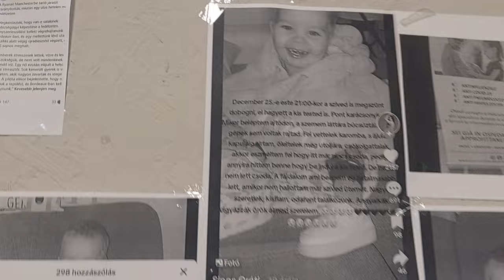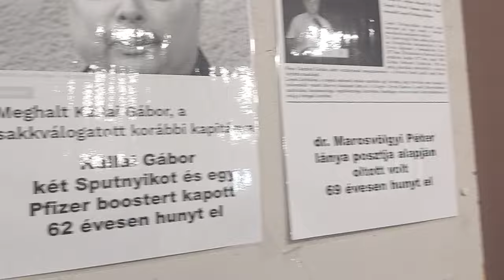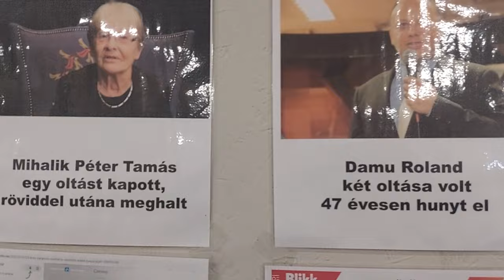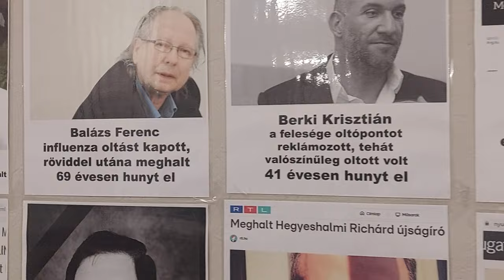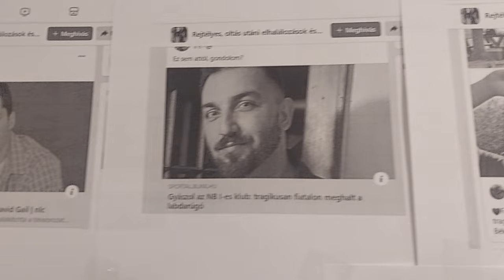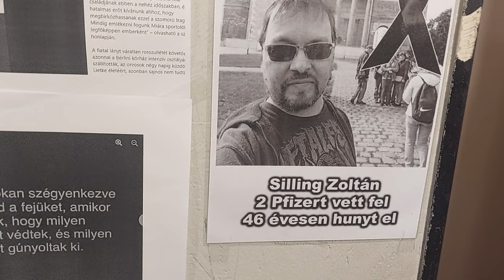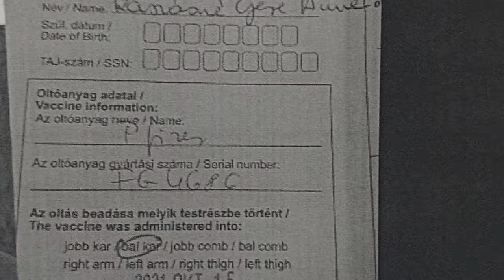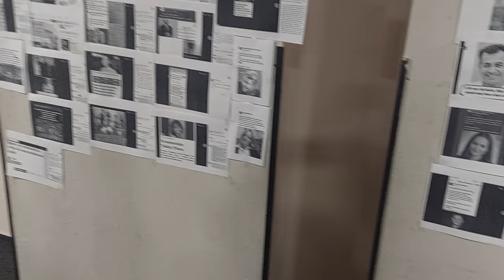Olt a-koz-ás utáni halálesetek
2024. január 28. Gyerkoltáskonferencia:
MEGHÍVÁS
A Szent Korona Igazsága Tanácsadó és Jogvédő Egyesület
(SZKITA Egyesület), az
Orvosok a tisztánlátásért csoport és az Új Magyar Orvosi Kar Egyesület (Új MOK) szervezésében megrendezésre kerülő

„Tegyék választhatóvá a kötelező gyermekoltásokat” és „Háttérhatalmi merényletek”! című konferenciára
Időpont: 2024.jan.28. 14:00-19.30 Vasárnap
Helyszín: Budapest Lurdy ház
Konferencia központ 6-os terem
(Könyves Kálmán krt. 12-14)

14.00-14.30 Konferencia megnyitó (Dr.Pócs Alfréd, Dr.Uhrik Tibor, Dr.Tamasi József)

14:30 Dr. Guseo András:  Egészséges nemzetet csak egészséges gyermekekkel képzelhetjük el
14:55 Dr. Kürti Katalin: Oltás homeopátiás védelemben. Oltáskivezetés homeopátiával
15:20 Dr. Grandics Péter: A fertőző betegségek kialakulásának mechanizmusa és megoldásuk táplálkozási módszerekkel

15.45 – 16.30  Kerekasztal beszélgetés az előadókkal, kérdések- válaszok

17:00 Dr. Pócs Alfréd: Hogyan szüntetik majd meg a szkita önkormányzatok a bennünket és gyerekeinket veszélyeztető kényszerintézkedéseket?

17:20 Dr. Tamasi József: Soha többé világjárvány!! Oltás mellékhatások gyógyítása gyerekeknél és felnőtteknél!

17:40 Bokány Lajos: Nebáncsvirág tapasztalatok elsőkézből

18.00  Grimmenstein-Balás Marianne  Spike protein termelésének leállításához az eddig ismert lehetőségek. WHO további oltási tervei és a kötelező oltások globális bevezetésére irányuló előkészületek

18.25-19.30  Kerekasztal beszélgetés a konferencia jelenlevő valamennyi előadójával és szervezőjével
Beszélgetés résztvevői:
    Dr. Pócs Alfréd                                   Dr. Tamasi József
    Dr. Uhrik Tibor                                   Bokány Lajos
    Dr. Kürti Katalin                                 Dr. Grandics Péter
    PhD. Dr. Guseo András                     Grimmenstein-Balás
   Marianne

A rendezvényen csak regisztrációval lehet résztvenni!

A küldött emailban meg kell adni a nevet, az email címet és azt, hogy egyesületi tag-e. Az egyesületi tagok előnyt élveznek, amennyiben a létszám betelik.

Csatlakozás a
Szülők a választható gyermekoltásokért mozgalomhoz:

Tevékenységünket csakis az Önök támogatásából tudjuk fenntartani!

Mozgalmunk a következő bankszámlákon keresztül vár adományokat!
SZKITA Egyesület Mo-ról:  OTP   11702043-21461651
Külföldről: IBAN: HU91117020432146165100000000  SWIFT: OTPVHUHB
Caraka Alapítvány Mo-ról: OTP   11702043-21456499
Külföldről: IBAN: HU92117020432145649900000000 SWIFT: OTPVHUHB
ÚJ MOK Egyesület Mo-ról: OTP 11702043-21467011
Külföldről: IBAN: HU 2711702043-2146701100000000 SWIFT: OTPVHUHB